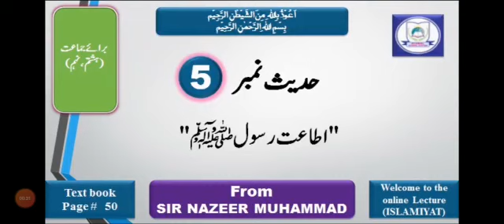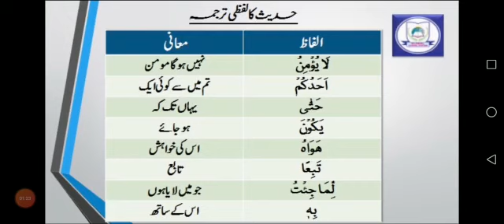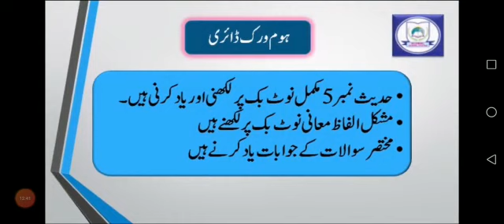Nazeer Muhammad ||9th Islamiyat||Hadees No.05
Coment this video..

FRF OFFICIAL CHANNEL..

Muhammad Bilal Ahmed Bilal..